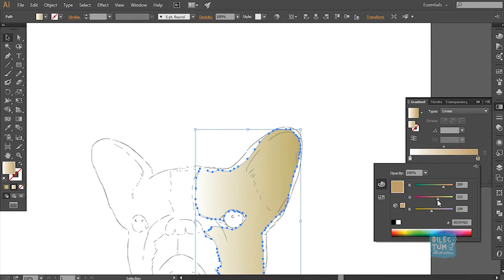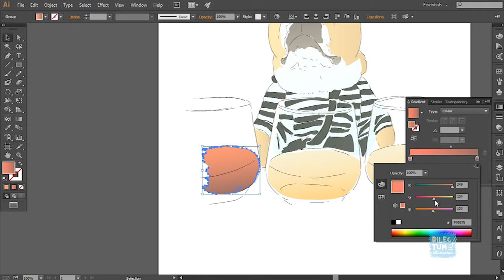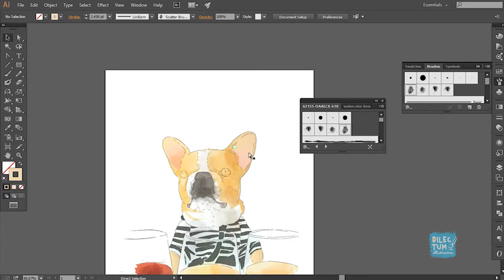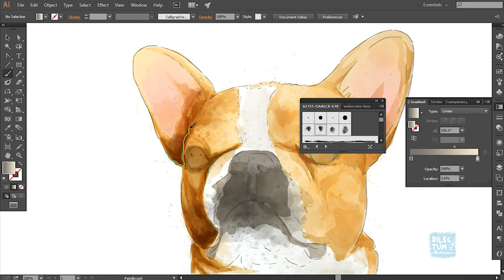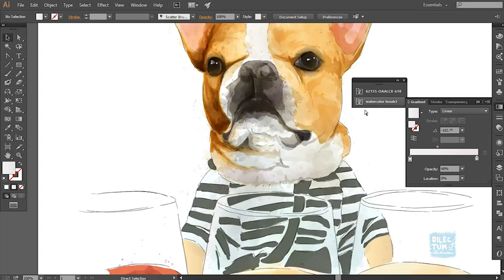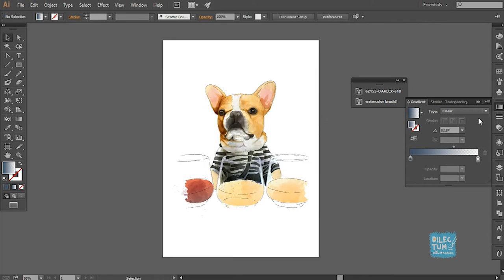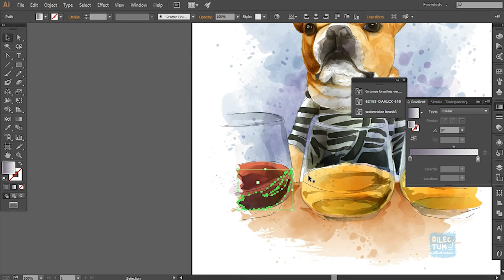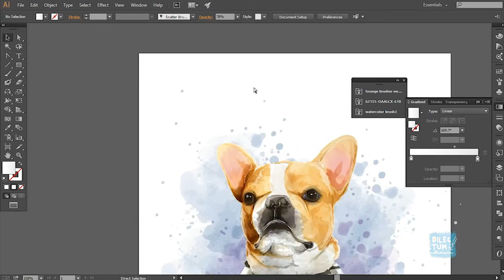FRENCH BULLDOG WATER COLOR VECTOR ILLUSTRATION time lapse